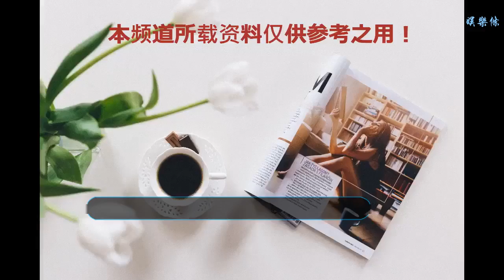2019年的第一天，哪些給你帶來實惠的新規正式實施？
谢谢！

    從今天起，一批新規和法律正式施行，包括了調整后的跨境電商零售進口稅收政策、《電子商務法》、電子證照的6項國家標準實施、土壤污染防治法和新修改的農村土地承包法。老百姓將從中獲得怎樣的實惠？哪些行為將被嚴管？
    跨境電商零售進口稅收政策調整
    海淘族福利多
    財政部發布，自2019年1月1日起調整跨境電商零售進口稅收政策，將年度交易限值由每人每年20000元提高至26000元，單次交易限值提高至5000元。也就是說，新政實施后，單次交易5000元以內可享受零關稅，每人每年“海淘”免交關稅額度將提高至26000元。
    財政部關稅司司長馮晉平：“政策實施以后，將有利于促進跨境電商新業態的健康發展，促進外貿進出口穩定增長和新動能成長；也有利于增加境外優質消費品的進口，更好地滿足人民對美好生活的需要。”
    調整部分商品進出口關稅
    原產港澳進口貨物全面零關稅
    財政部發布，自2019年1月1日起調整部分商品的進出口關稅：對706項商品實施進口暫定稅率，對94項商品不再征收出口關稅。進口降稅方面，食品原料等進口稅率降幅較大，這無疑對“吃貨”們是個福音。除了吃，在藥物方面，多種抗癌藥原料、抗血清及其他血份、人用疫苗等均實施零關稅。此外，根據內地與香港、澳門簽署的貨物貿易協議，1月1日起對原產于香港、澳門的進口貨物將全面實施零關稅。
    商務部新聞發言人高峰：“CEPA已經成為具有‘一國兩制’特色、符合世貿組織規則、全面涵蓋兩地經貿合作的高水平自由貿易協議。內地與香港、內地與澳門分別形成了13項和19項互利合作政策措施，將有力提升兩地經貿合作水平，使兩地業界更多受益。”
    規范電子商務行為
    為網購消費者撐起法律“保護傘”
    《電子商務法》于2019年1月1日起正式施行，這是中國電商領域首部綜合性法律。電商法將微商和代購以電子商務經營者的身份納入監管范圍，并明確平臺不得刪除評價，避免誤導消費者；制約“大數據殺熟”，禁止“默認勾選”，保護消費者合法權益。此外，電商經營者不得隨意“砍單”，押金退還不得設置不合理條件。
    深圳電子商務服務中心洪培林：“對于消費者本身來講，電商法出臺后可以幫助我們在網上買到更加放心的產品。因為所有產品都要求有追溯機制，同時也要求當消費者在網上消費權益受到到損害時，相關平臺承擔一定的連帶責任。也就是說我們可以確保買到的東西或者購買的服務是有據可查、有根可追，就不至于在網上買到假貨。”
    電子證照辦事更便捷
    “人生第一證”社會功能更完善
    2019年1月1日起，電子證照的6項國家標準實施。此次發布的電子證照系列標準，規范了電子證照應用的總體技術框架、統一的證照分類規則和證照基礎信息，有助于推動實現全國“一網通辦”。
    此外，國家衛健委發布，從2019年1月1日起，我國將啟用新版出生醫學證明。出生醫學證明也被稱為“人生第一證”，此次啟用的第六版在此前基礎上，將監制由“國家衛生和計劃生育委員會”改為“國家衛生健康委員會”。
    國家衛健委婦幼健康司司長秦耕：“隨著社會的發展，出生醫學證明還有著其他方面一些重要的社會意義，比如說我們和公安部門協同協作，可以打擊拐賣兒童的犯罪行為；我們和稅務部門進行合作，可以在個人所得稅改革中，進行出生人口信息的核實比對。”
    首部土壤污染防治法
    讓群眾吃得放心住得安心
    《土壤污染防治法》自2019年1月1日起實施，這是我國首部規范土壤污染防治的專門法律。法律要求設區的市級以上地方人民政府生態環境主管部門應根據有毒有害物質排放等情況，制定本行政區域土壤污染重點監管單位名錄，向社會公開并適時更新。法律強化了農業投入品管理，并加強對未污染土壤和未利用地的保護。
    土地承包法保護農民權益
    2019年1月1日起實施新修改的農村土地承包法，新增一條規定：國家保護進城農戶的土地承包經營權。不得以退出土地承包經營權作為農戶進城落戶的條件。承包期內不得隨意調整農民的承包地，不得隨意收回農民的承包地，是農村土地承包法的核心內容。
    全國人大農業與農村委員會辦公室主任何寶玉：“農戶進城后一段時間內還是不穩定的，因為經濟形勢在不斷變化，遇到經濟形勢比較困難的時候，農民可能還要回去。所以對部分農戶在進城后一段時間內，既有城鎮居民的身份同時又保留土地承包權益，整體上講不妨寬容一點、大度一點。”
    (來源:中國之聲)